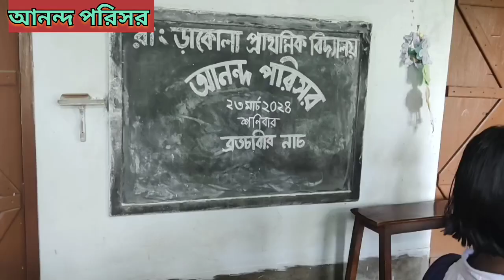বাচ্চারা কত সুন্দর ভাবে ব্রতচারী ছড়া গান ও নাচ করে দেখালো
I am Prajui, I am here for entertain you !